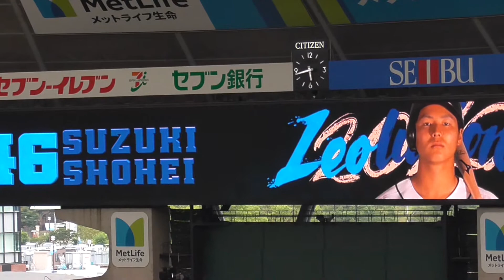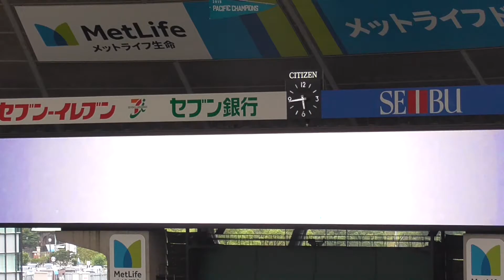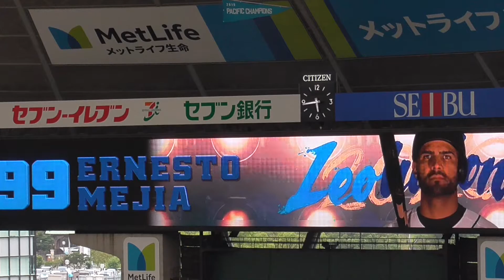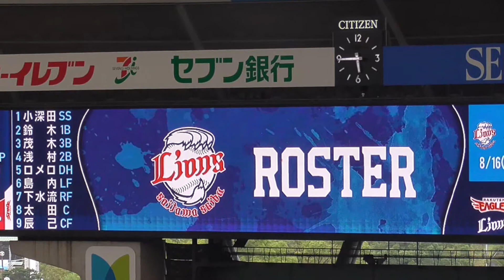2020/8/16 埼玉西武ライオンズ スタメン発表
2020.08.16 メットライフドームにて。